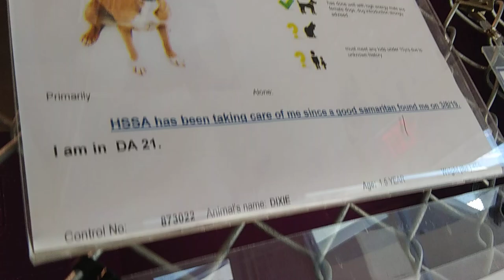HSSAZ shelter Bowser 2y Pet Id 849613 Dixie 1y Pet Id 873022 kennel 21 old film 20190524 163952